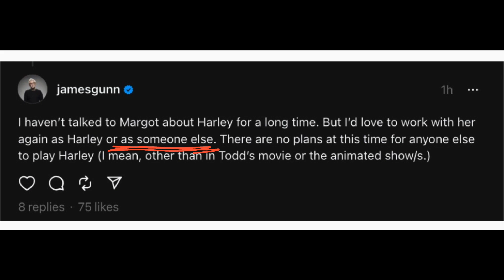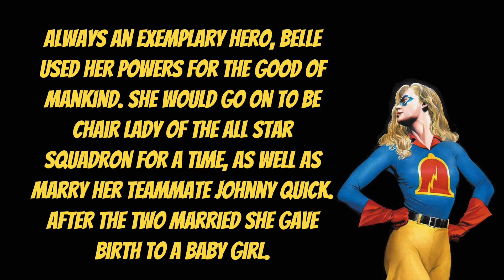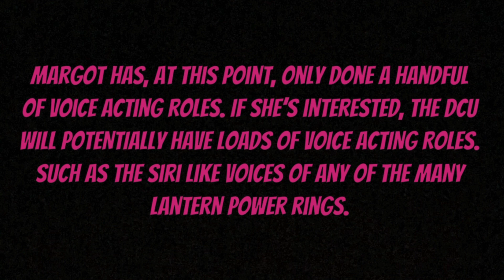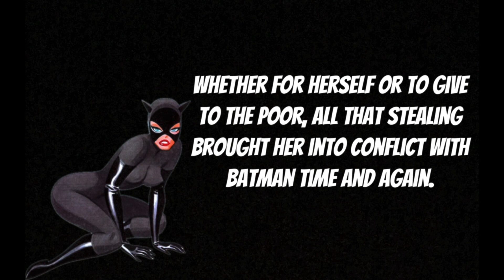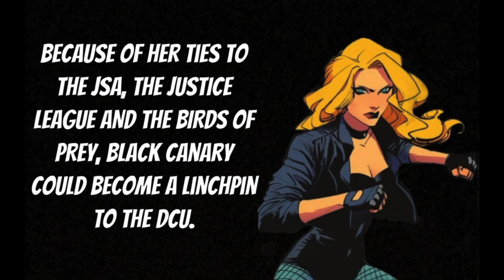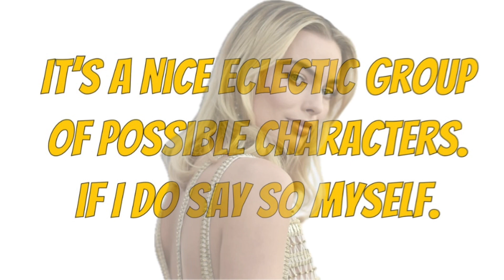If not Harley Quinn then who could Margot Robbie play in James Gunn's DCU?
A while ago I did a video talking about who Samara Weaving could play at DC FILMS. Harley was the only character I said she couldn't play because surely Margot Robbie would keep that role on lock forever. It's wild how things turn out.